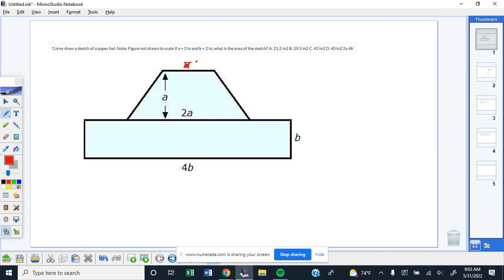'Corey drew a sketch of a paper hat. Note: Figure not drawn to scale If a = 3 in and b = 2 in, what…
x27;Corey drew a sketch of a paper hat. Note: Figure not drawn to scale If a = 3 in and b = 2 in, what is the area of the sketch? A. 21.5 in2 B. 29.5 in2 C. 43 in2 D. 40 in2 2a 4b x27;